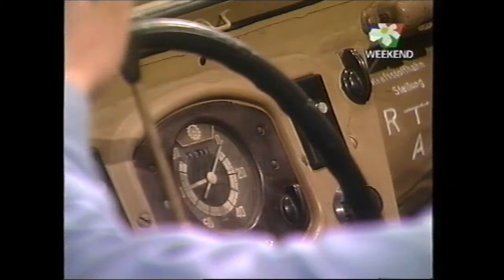Blues Menu w programie "Weekend, weekend" (Part 2/3), TVP3 Wrocław 26.03.2000r.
Druga część występu zespołu Blues Menu w programie Jacka Wenzla "Weekend, weekend..." emitowanego w latach 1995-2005 w TVP3 Wrocław. W tej części programu pojawia się zapowiadany wcześniej samochód Hansa Klossa. Z właścicielem tego cacka - panem Robertem Lewszykiem - rozmawiają Magdalena Pawlinow i Marek Obszarny.

Program: "Weekend, weekend..." Jacka Wenzla [fragment]
Emisja: Niedziela 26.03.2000r., TVP3 Wrocław
Reżyseria TV: Cezary Łagiewski
Kierownictwo produkcji: Mirosław Rutkowski
Producent: Marek Obszarny, TVP SA Oddział we Wrocławiu 2000
Materiał źródłowy (VHS), digitalizacja, edycja: Robert Grześkowiak

W tej części Blues Menu wystąpił w składzie:
Tadeusz Bogucki - śpiew, gitara basowa
Paweł Kanonowicz - gitara
Przemysław Czaja - gitara
Tomasz Szałęga - perkusja

Blues Menu zagrał temat z filmu "Stawka większa niż życie" skomponowany przez Jerzego "Dudusia" Matuszkiewicza